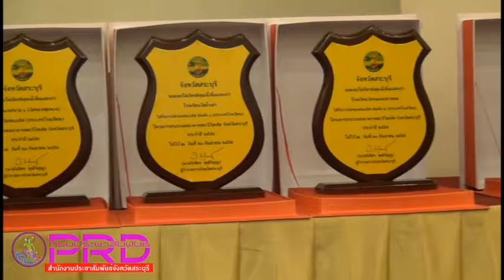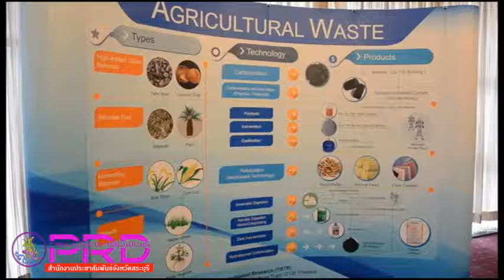จังหวัดสระบุรีมอบรางวัลประกวดธนาคารรีไซเคิลและถ่ายทอดองค์ความรู้ในเรื่องกระบวนการจัดการธนาคารรีไซเคิ